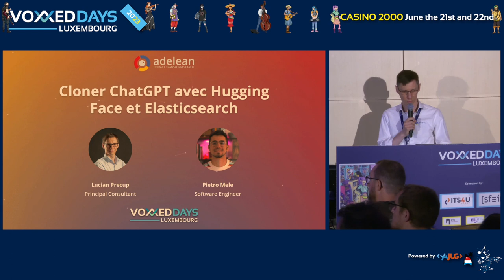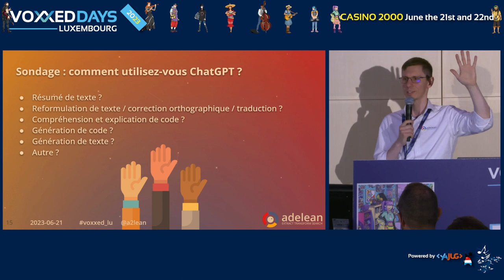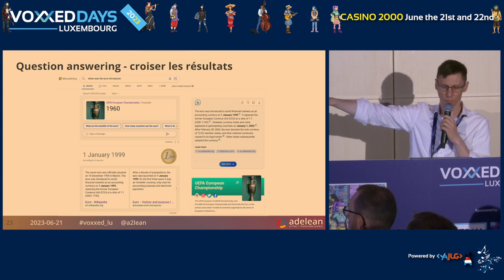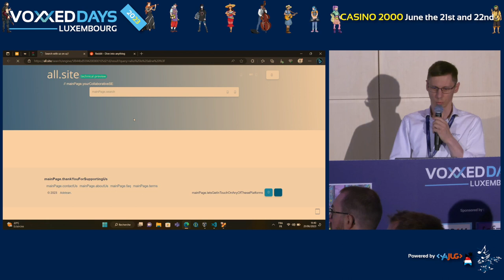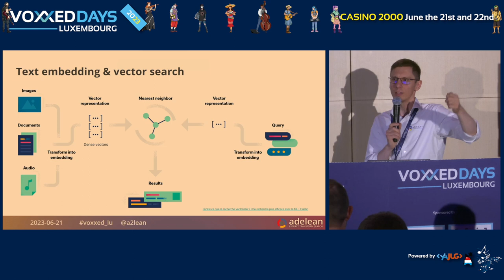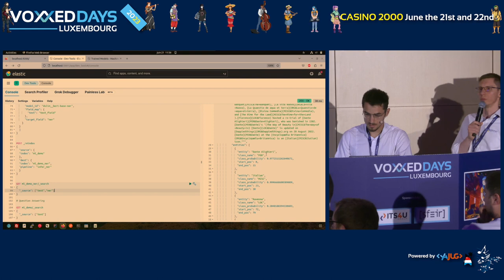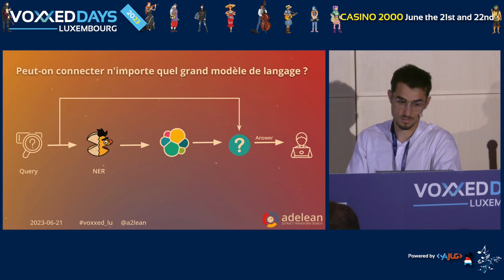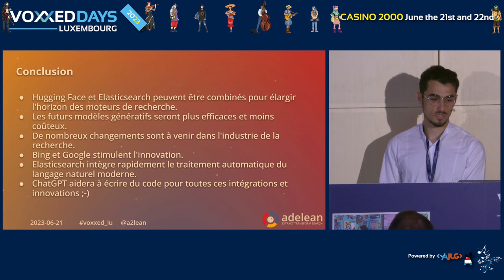Cloner ChatGPT avec Hugging Face et Elasticsearch (Lucian PRECUP, Pietro MELE)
Room: NT
Type: Conference

Elasticsearch est un moteur de recherche, base de données nosql et moteur d’analyse de données permettant d’indexer et visualiser vos données. Hugging Face est la plateforme collaborative pour développer, tester et déployer les meilleurs modèles de Machine Learning Open Source. L'intégration des deux plateformes permet la création d’applications très puissantes augmentant les données et les performances de leur rendu. Dans cette conférence nous montrons quelques exemples et prototypes construits à l’aide de deux technologies. Une occasion pour approfondir Hugging Face, revisiter Elasticsearch et … refaire ChatGPT.